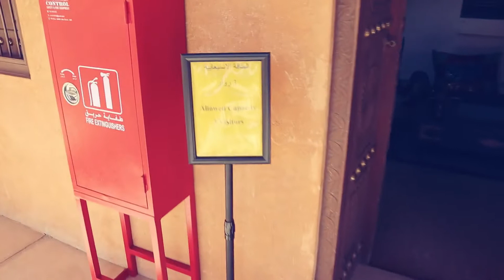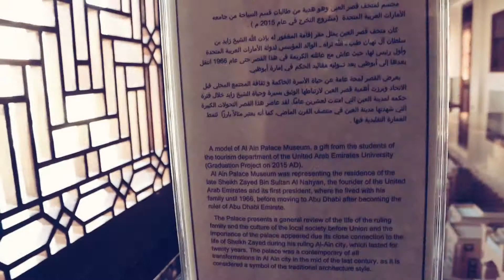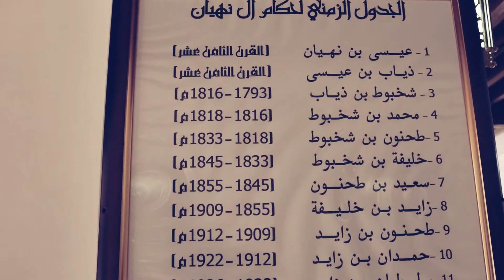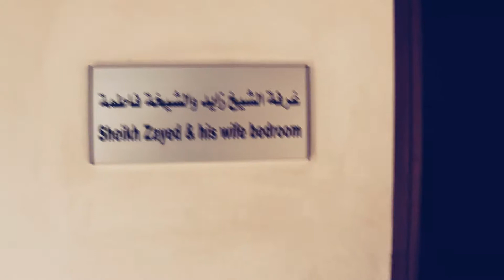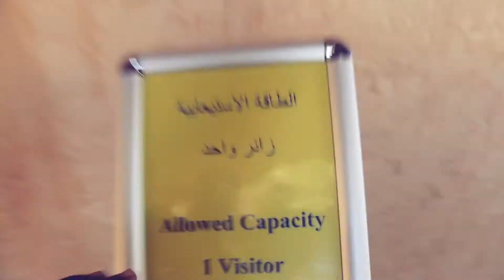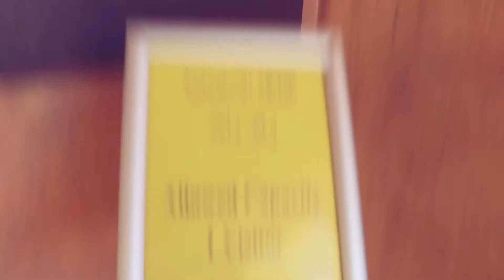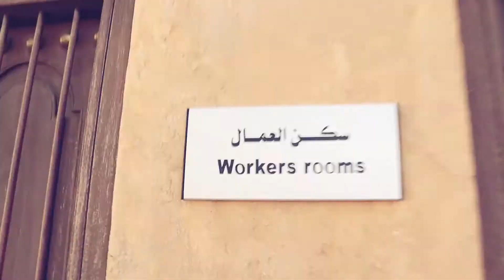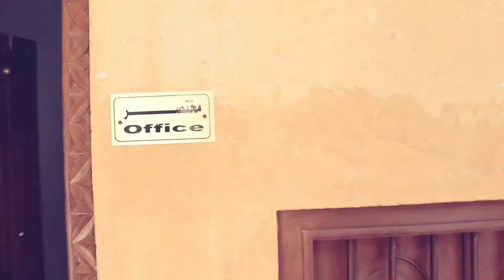DUBAI TOUR {AL AIN MUSEUM TOUR}